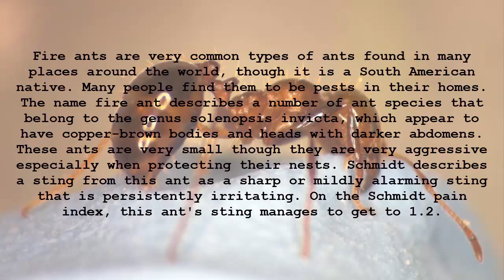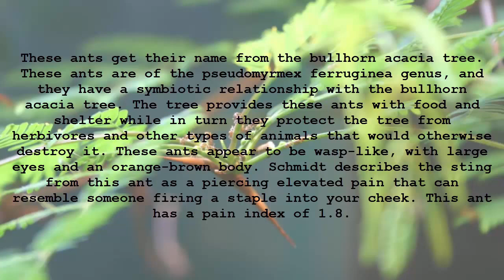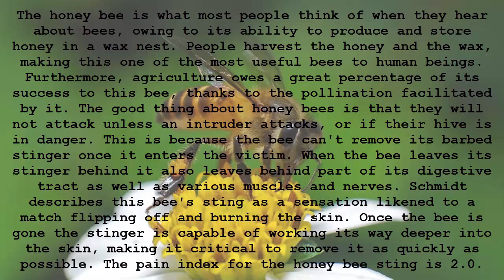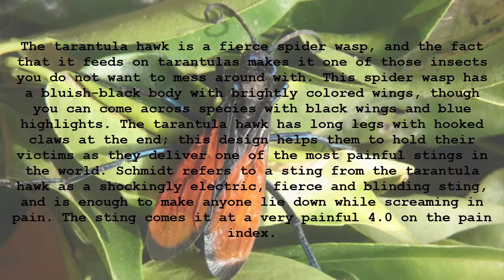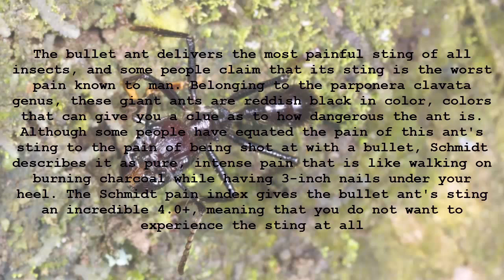The 10 Most Painful Stings in the World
If you’re a fan of movies such as Antz, A Bug’s Life, or any other animation that tries to show us just how adorable insects can be by giving them human attributes, then you must really love insects. One thing that these great movies fail to point out clearly is that insects might not find us as adorable as we find some of them to be. If you happen to invade an insect’s territory in a way that makes them feel threatened, be prepared because it will not hesitate but to treat you like the enemy.

One insect sting will not threaten the life of a human being, but we cannot say the same about a swarm of insects with the intent of eliminating the threat. Therefore, if you can make sure to wear protective clothing and carry insect repellents whenever you have to cross paths with insects, or just keep away from insect colonies altogether, you will be safe.

Insects usually don’t hesitate to sting at the slightest appearance of a threat, a survival instinct that most of them share. Stings vary from one insect to another; some are in the range of bearable to slightly painful while others will feel as if 20,000 volts of electricity are passing through your body. Thanks to Justin Schmidt, an American entomologist with extensive work and research on bees and insect stings, we have a pain index that rates the pain from different insect bites. Here are the most painful stings in the world according to Schmidt